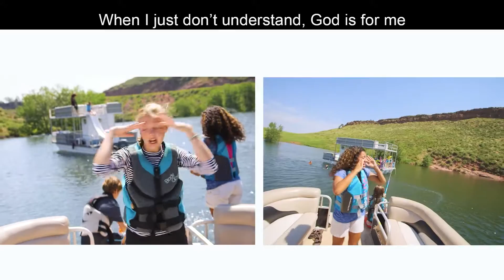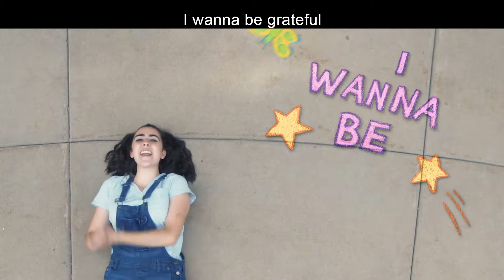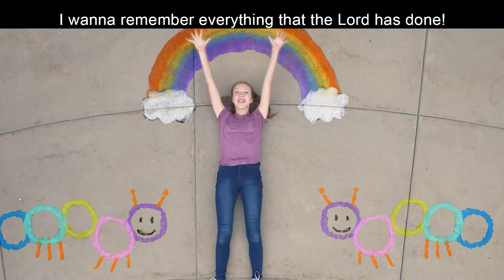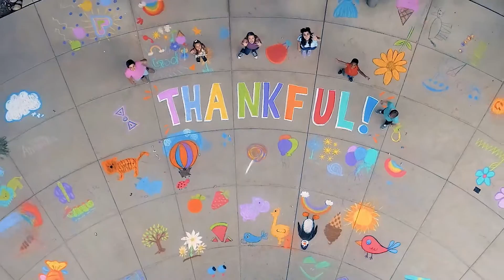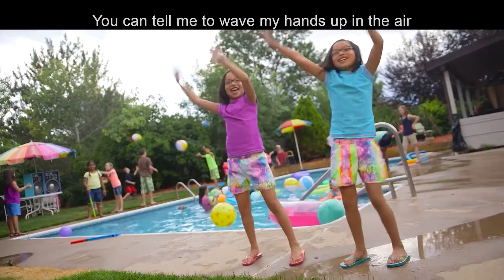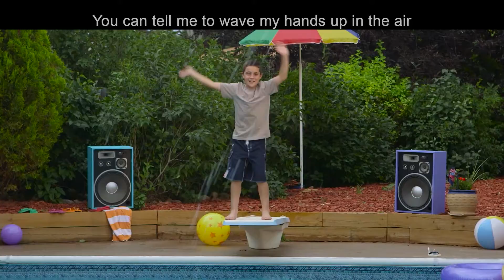Daniel in the Lions' Den | Life Kids | Life Church Calvert